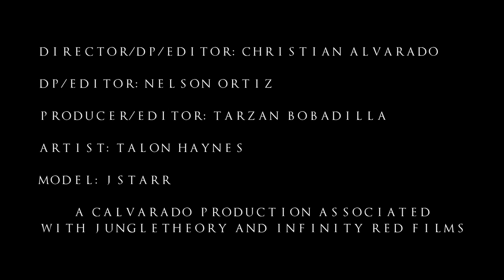Talon Haynes - Studio Love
Calvarado Productions in Association with JungleTheory and Infinity Red Films.
Artists, Dancers, Actors, Crew in the Connecticut area wanting to work on future projects, message me to connect.

Hire Calvarado Productions for your music videos, events, interviews, behind the scenes, etc!

Camera - Canon T3i, Canon T2i
Lens -- Canon 18-55mm Kit Lens, Canon 50mm, Tamron 17-50mm 2.8 VC
Equipment - Tripod, Flycam Nano

Crew:
Director/DP/Editor: Christian Alvarado
DP/Editor: Nelson Ortiz
Producer/Editor: Tarzan Bobadilla
Artist: Talon Haynes
Location: Club International